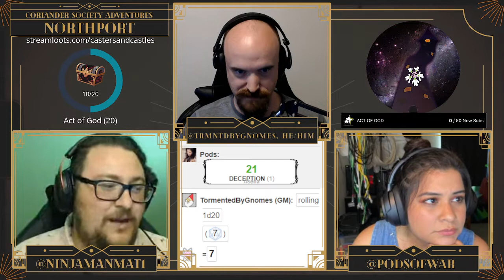Coriander Society 68-1 -- The Beggar Prince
Traveling alone (for now), Asena and John Carmichael plan a trip to the Zolquian Jungles to uncover the secrets of Asena's past. But a message from Haura pulls them beneath the streets of Curtistown, and into an audience with Cassius, the Beggar Prince...

Part one of Issue #68 of Coriander Society, a 5th edition actual play livestream featuring talent from the Esports community. It uses the AMAZING ADVENTURES 5e ruleset by Troll Lord Games to expand our setting beyond medieval fantasy to a vast multiverse of wondrous worlds.

NORTHPORT is a world of two-fisted adventures, weird science, noir intrigue and costumed superheroes.